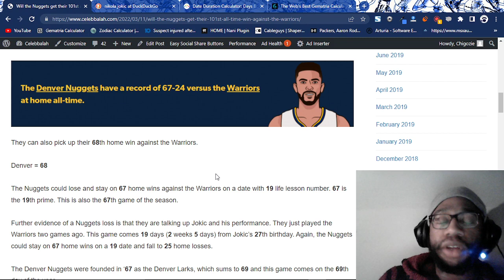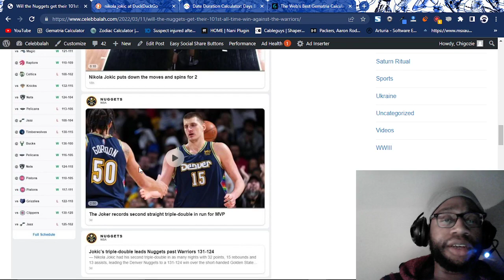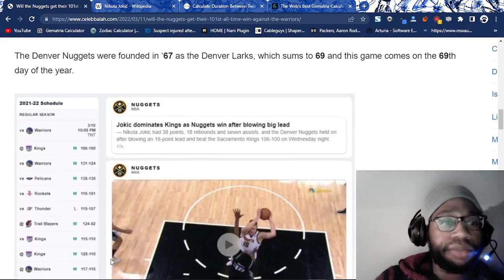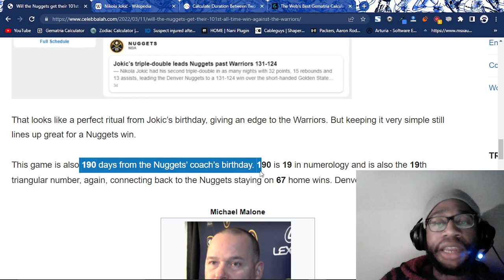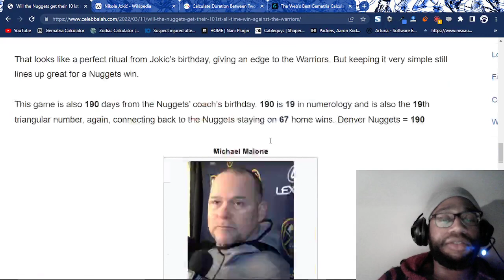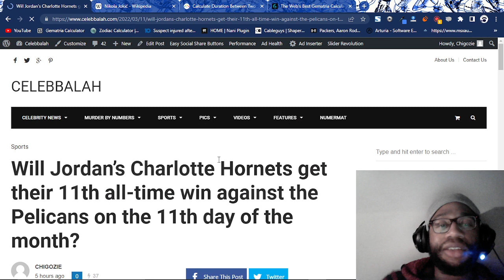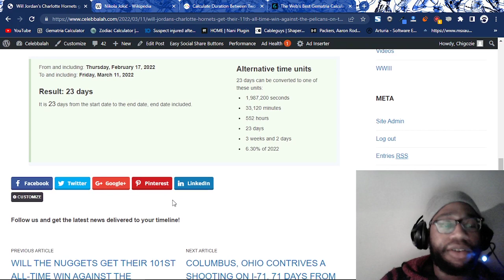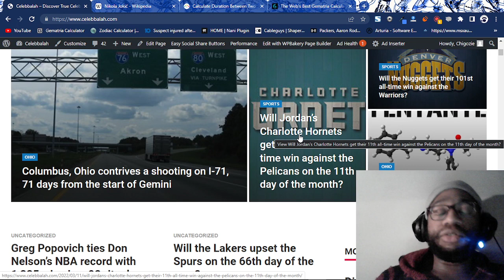Nikola Jokic loses to Warriors in home record ritual from his birthday +Hornets Win in Jordan Ritual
THE NBA IS EXTREMELY SCRIPTED AND FRAUDULENT!
Please seek mental help if you think the NBA is legitimate.